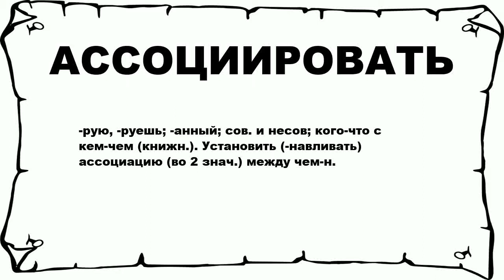АССОЦИИРОВАТЬ - что это такое? значение и описание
Хочешь знать что значит АССОЦИИРОВАТЬ? тогда слушай до конца.

 -рую, -руешь; -анный; сов. и несов; кого-что с кем-чем (книжн.). Установить (-навливать) ассоциацию (во 2 знач.) между чем-н.